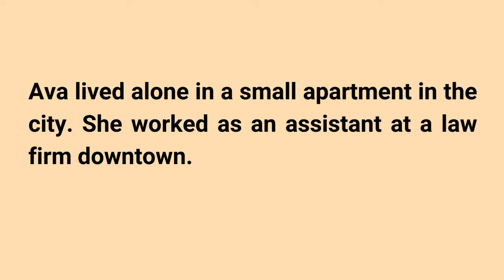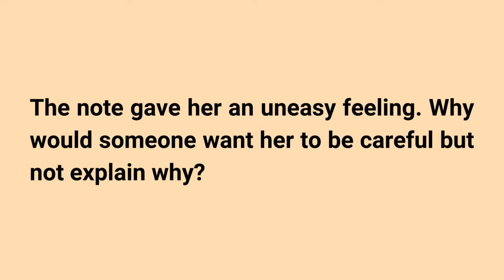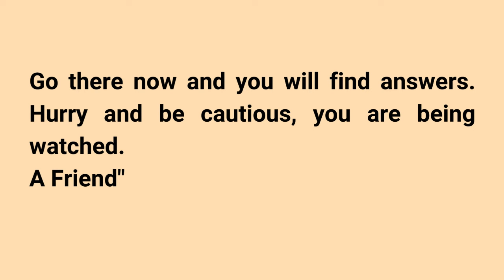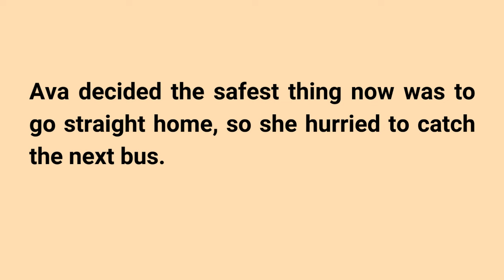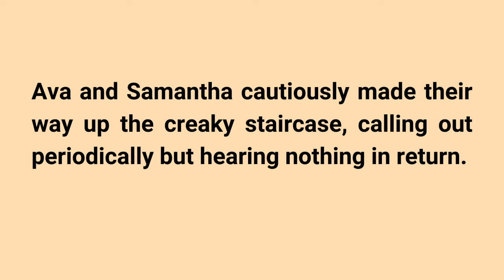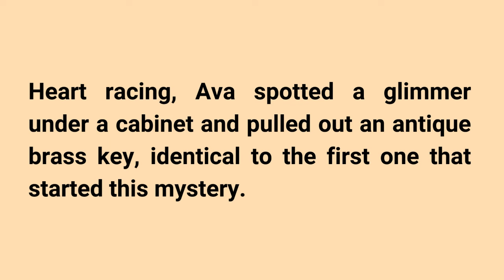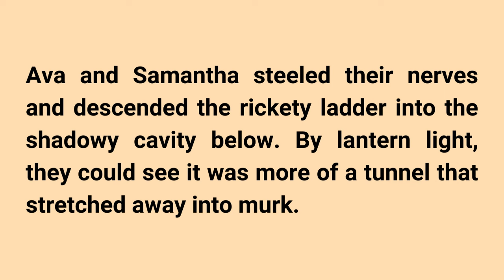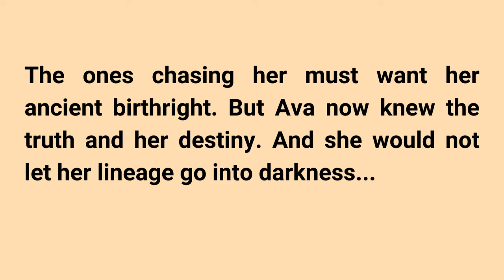Learn English through Stories | Graded Reader | Level 4